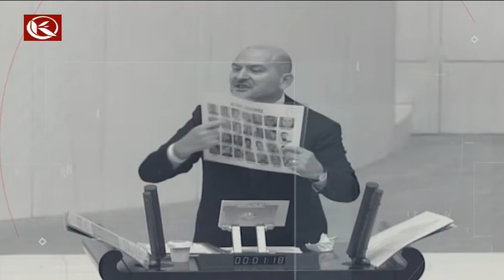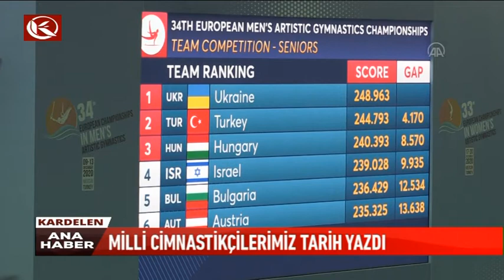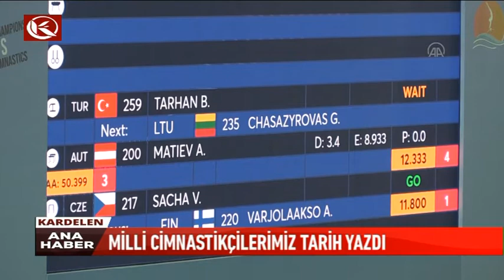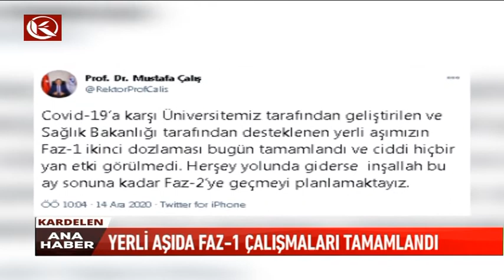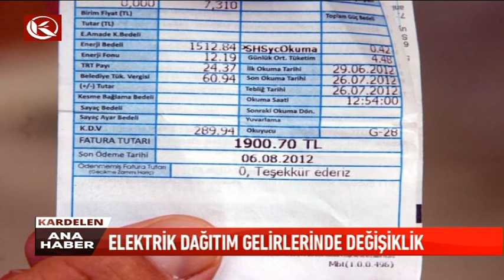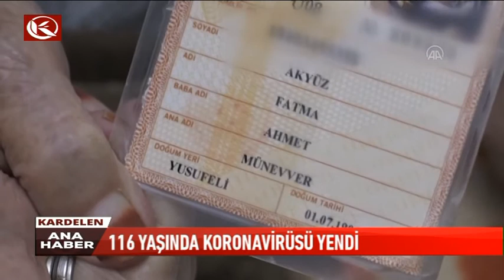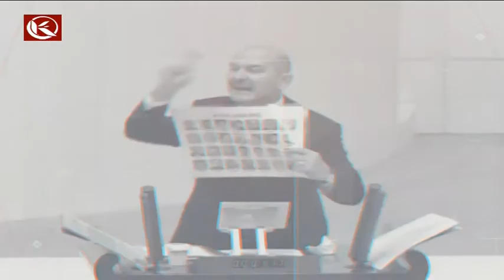Kardelen Ana Haber Bülteni | 14.12.2020